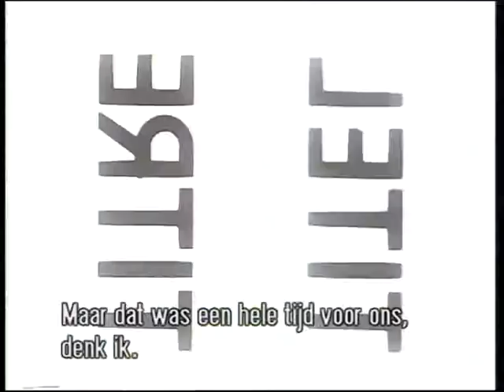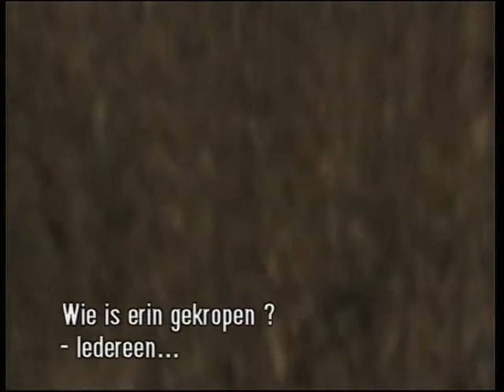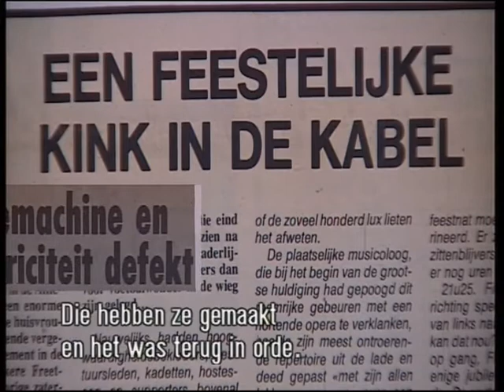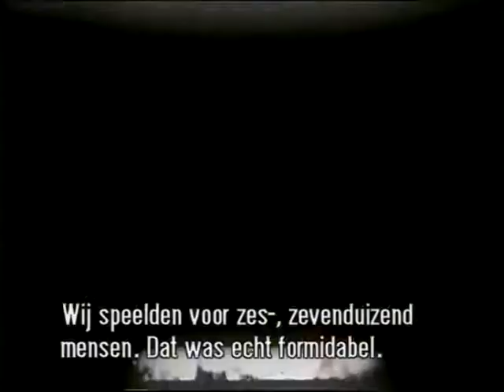Robert Rogiers en Freddy Buyl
Interview oud-spelers Sk Beveren en talent van eigen bodem. Toen Beveren nog echt Beveren was.